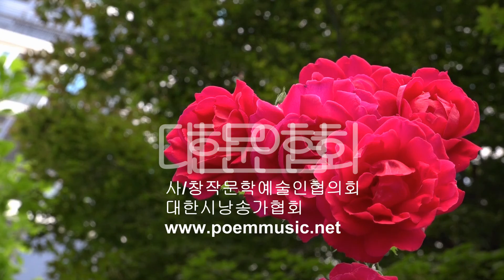박기숙 / 청춘의 꽃밭 / 시낭송 / 임숙희 (낭송시 선정)